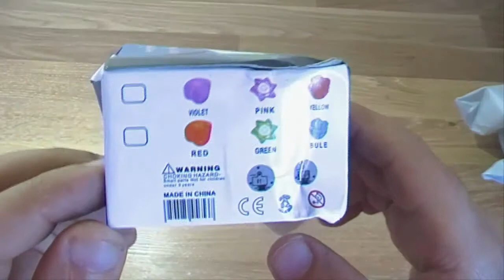Xaricdən mallar sifariş №96 Rəngləri dəyişən işıqlı qızıl gül Aliexpress com